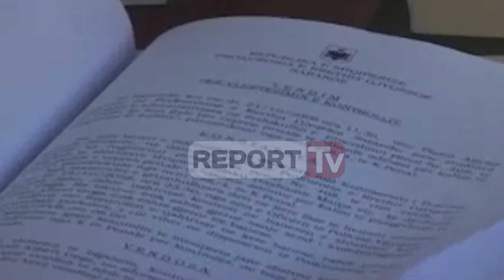Report Tv-Tragjedia e Butrintit ku u mbytën 5 persona, arrestohet pas 10 vitesh trafikanti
FIER - Arrestohet pas 10 vitesh një prej trafikantëve të tragjedisë së Butrintit. Në prangat e policisë së Fierit, në fshatin Kurjan, ka rënë Albert Gega, 36-vjeç i dënuar me 10 vite burg për veprën penale “Ndihma për kalimin e paligjshëm të kufijve".

Në Tetor të vitit 2008 në liqenin e Butrintit, Gega në bashkëpunim me 5 shtetas të tjerë, ka ndihmuar për të kaluar në mënyrë të paligjshme 22 persona ku 5 prej të cilëve u mbytën në liqen. Gjykata e Sarandës e ka dënuar 36-vjeçarin me 10 vjet burg, për veprën penale “Ndihma për kalimin e paligjshëm të kufijve" parashikuar nga Neni 298 i Kodit Penal. Për ngjarjen janë dënuar ndërkohë bashkëpunëtorët e Gegës në trafik. Hyqmet Sollaku u denua me 21 vjet heqje lirie dhe 8 milione leke gjobe. Brahim Madhi u dënua në mungesë me 16 vjet heqje lirie dhe 8 milionë lekë gjobë. Dhe Dashamir Mane me 17 vjet heqje lirie dhe 8 milionë lekë gjobë.

Ndërsa dënimi për Albert Gegën u dha në mungesë me 10 vite burg dhe 6 milione lekë gjobë. Policia e Shtetit ka publikuar edhe videon e momentit të arrestimit të Albert Gegës në fshatin ku edhe fshihej, në Kurjan të Fierit.